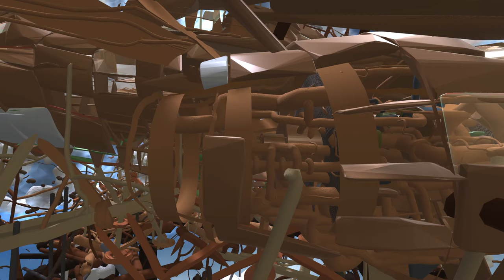"Fly KLM"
Here's the final result of my latest VR TiltBrush art scene, called "Fly KLM".
During the creation process I made several edits in color and background, until I reached the atmosphere I was aiming at: a surrealistic tribute to ancient civilizations trying to reach out for what has been impossible for decades: Flying.
The 360 degree 4K VR experience ( without rolling clouds however ) is here on my Oculus QuestTV 'exclusive only' channel